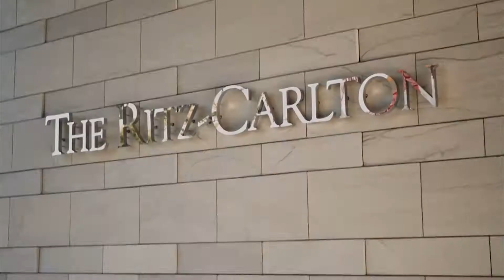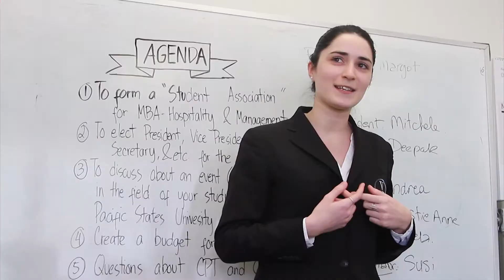Vatel USA Professors Teaching Methods and Qualifications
Some of Vatel Los Angeles Professors talk about how they teach Vatel Hospitality Management students at Master level